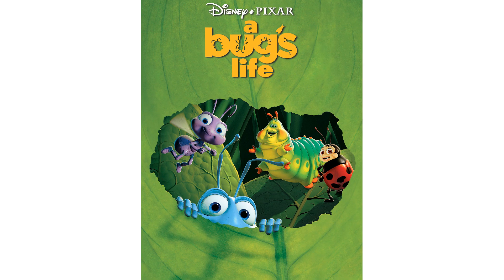Top 10 Animated Movies that will Inspire you not to GIVE UP